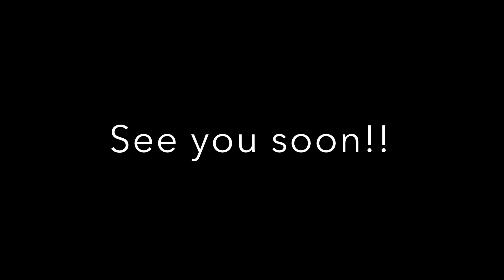AUR A1 is SPICY.. (Vigor Shootout)